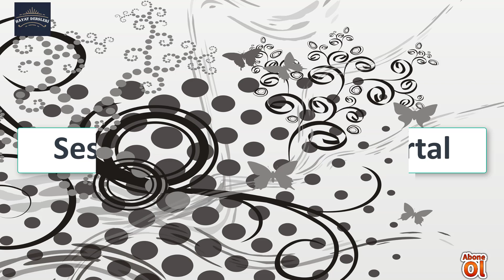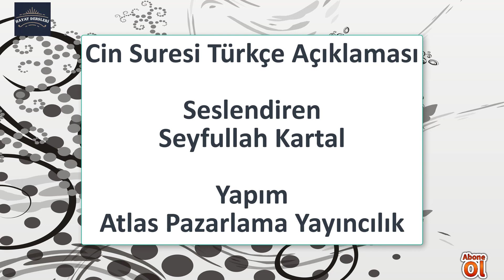Cin Suresi Türkçe Meali - Sesli Kuran Dinle - Kuran Meali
Cin Sûresi
Mekke döneminde inmiştir. 28 âyettir. Ağırlıklı olarak cinlerden bahsettiğiiçin “Cin sûresi” adını almıştır. Sûrede ayrıca tevhit, peygamberlik ve öldüktensonra dirilmek gibi meseleler konu edilmektedir.